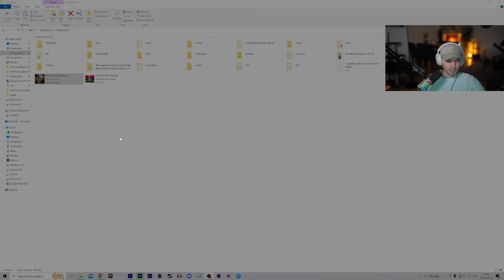Buckshot Roulette ALLES ODER NICHTS UPDATE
➤Mein Equipment (Werbung):
Mein Mikrofon
Meine Maus
Meine Tastatur
Mein Wafe XLR
Mein Monitor
Meine Monitor Halterung
Mein Controller
Mein Headset
Mein Vr-Headset